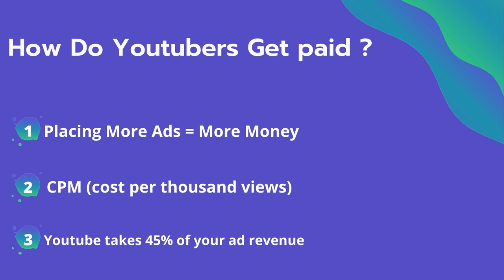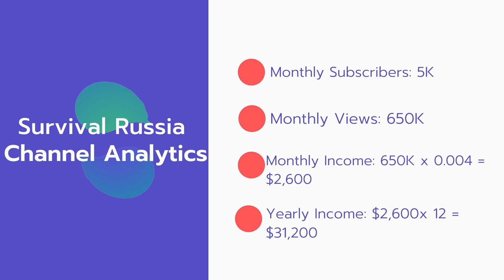How Much Does Survival Russia Make on YouTube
In this video, I will show you the estimate of how much money does Survival Russia makes on YouTube.